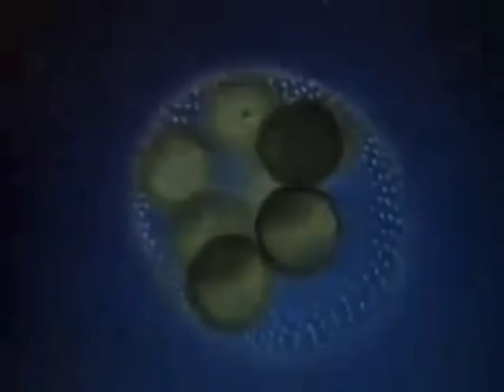Moebius - Transport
Fan video for the song Transport by experimental composer Dieter Moebius using images taken from a documentary on cellular biology.